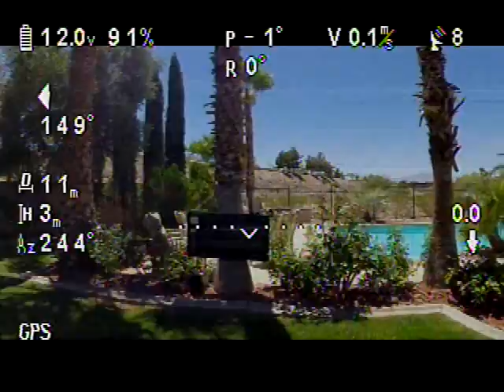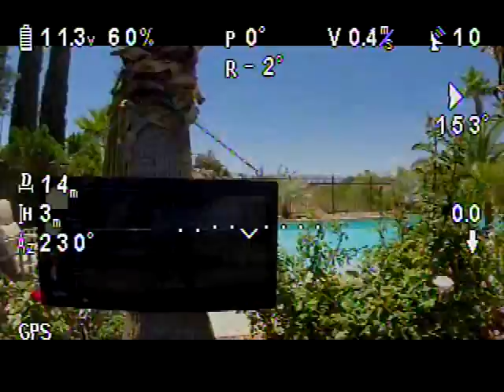FPV Ground Station Test with Video Downlink and On Screen Display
This video was taken simultaneously to the one I uploaded yesterday but is the downlink feed with my DJI iOSD Mini on-screen display to my FPV Ground Station through my GoPro Hero 3+ and transmitted on 5.8Ghz back to a video recorder on my ground station.  If you compare this to the other video that I uploaded yesterday, it shows what the difference in quality is between GoPro quality and the downlink video through the same camera.